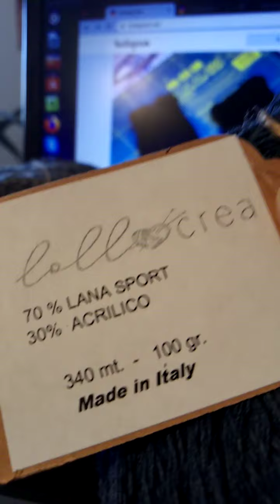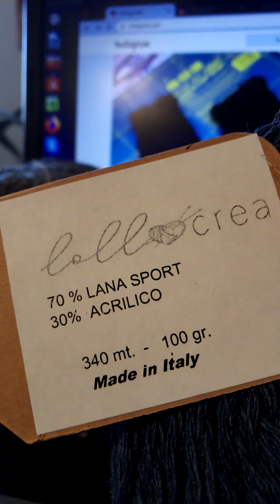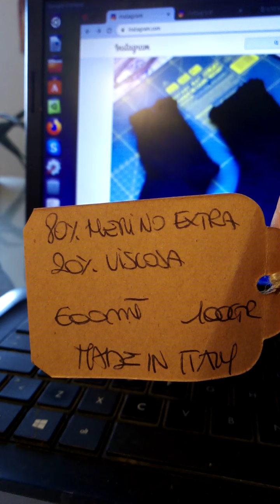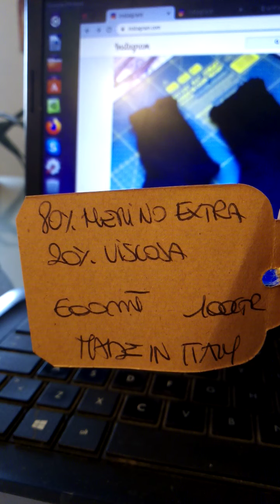caussette 🧦 Siore e Siori! Caussette! 😀 ma i filati li abbiamo? 🤔🧐🧶📝🍁🏠🍂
i filati presi per la chiacchiera sono proposte LolloCrea 🙋‍♀️
divertenti degustazioni
e le caussette sullo schermo sono di
 Gloria Pennati 🌺